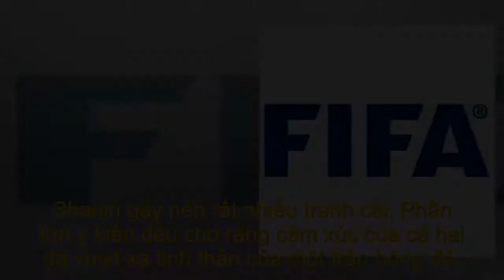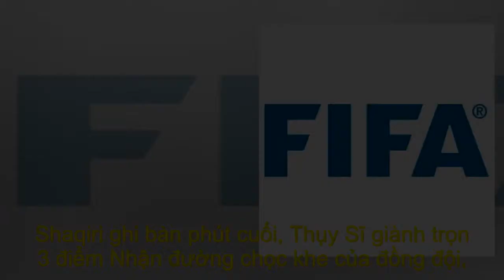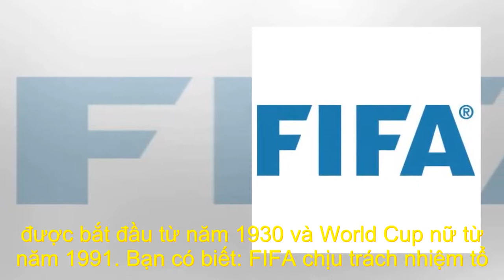LĐBĐ Serbia yêu cầu FIFA cấm Xhaka, Shaqiri thi đấu ở World Cup 2018